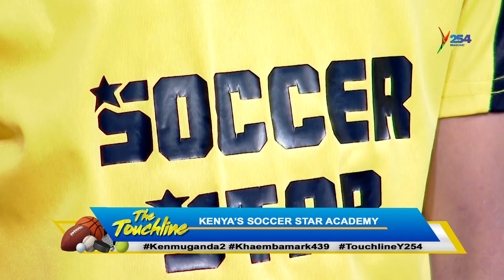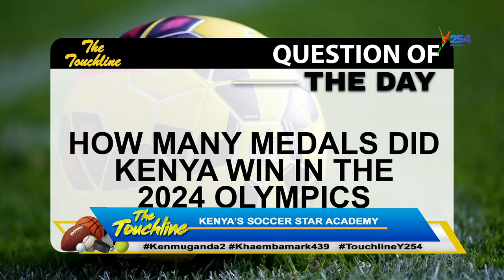Kenya's Soccer Star Academy |The Touchline Y254